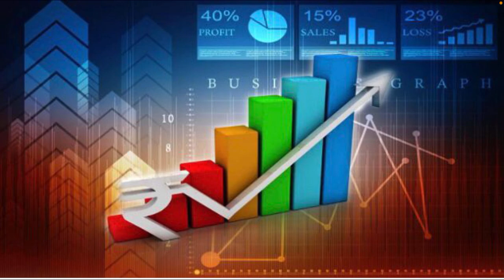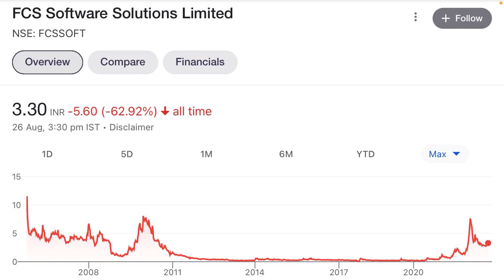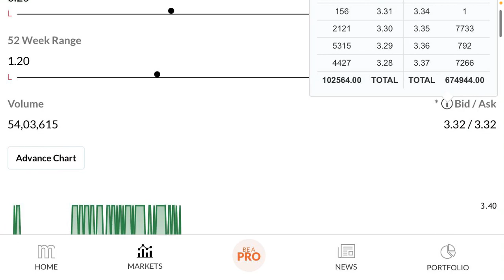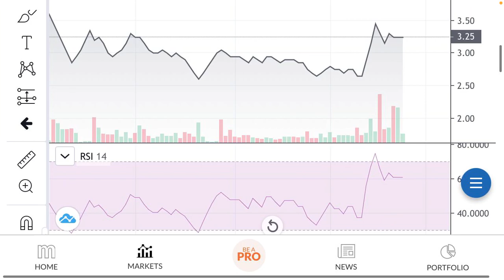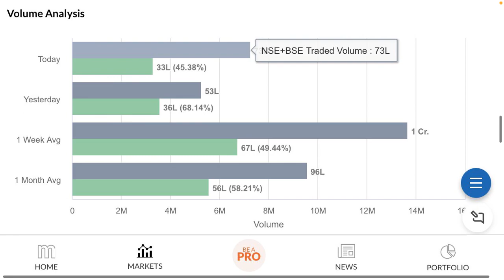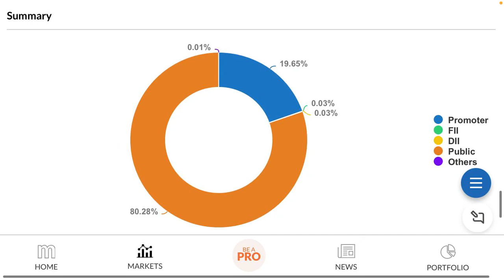और गिरावट कहाँ तक?🟡fcs software share latest news✅fcs software share news today🔴fcs software news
Your Querry:-
Rakesh jhunjhunwla
Sanjiv bhasin stocks
Cnbc news
Penny share
Manoj dey
Sourav joshi
Flying beast vlogs
Narendera modi
Trending videos
Trending reels
Trending songs
Trending movies
Hollywood movies
T-series
Bajaj fiannace
Bajaj finserv share latest news
Bajaj finserv